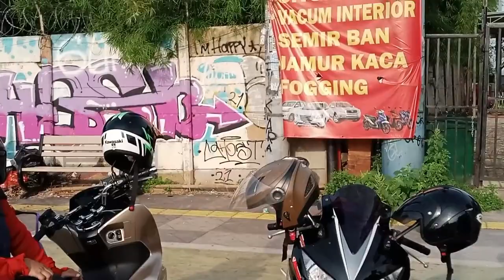Liburan ke puncak bogor menjadi kenangan terindah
Puncak adalah sebuah daerah wisata pegunungan yang termasuk ke dalam wilayah Kabupaten Bogor dan Kabupaten Cianjur, Provinsi Jawa Barat. Puncak terletak 70 km sebelah selatan di Jakarta.[1] Wilayah Puncak terletak di antara kaki dan lereng Pegunungan Gede-Pangrango di sebelah selatan dan Pegunungan Jonggol di sebelah utara. Sebagian besar merupakan bagian dari kawasan Taman Nasional Gede Pangrango.